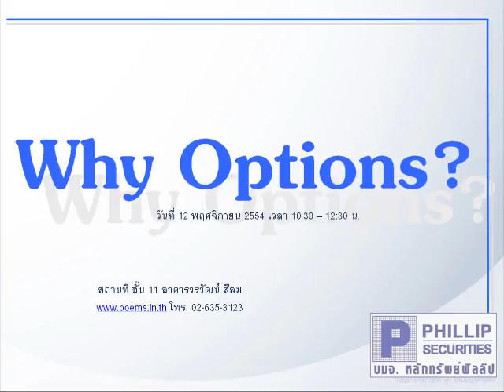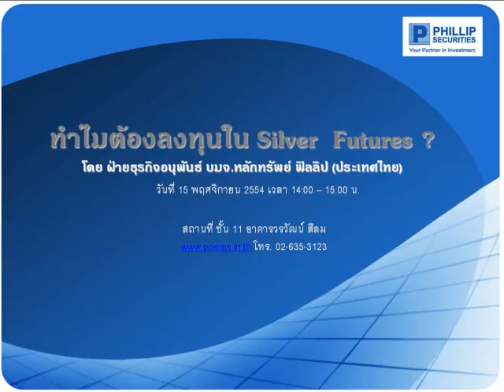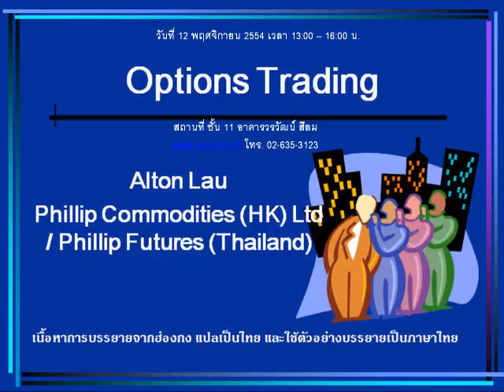กลยุทธ์ทางเทคนิค บล. ฟิลลิป (1 พ.ย. 54)